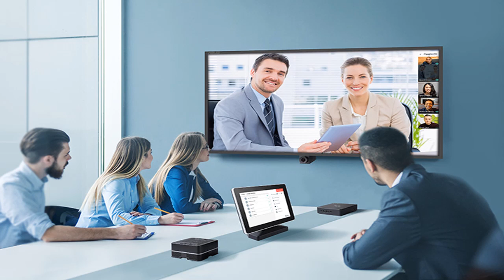life lifestyle wish event change chance dream hope happiness wealthy healthy rich money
I wish I met some people a little earlier, some people a little later and some never at all.